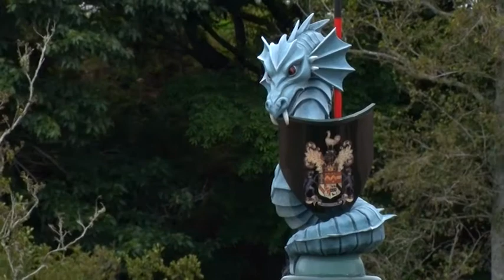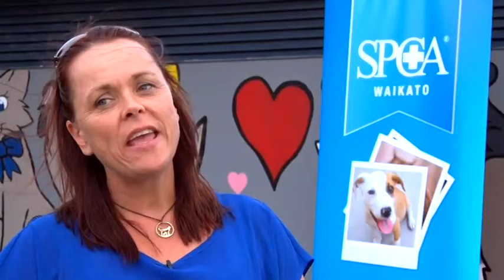Central News Monday 13 April 2015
Kia Waikato Bay of Plenty Magic Win, Battle For True Colours, Free Monthly Walks with DOC, Rejected Concrete Means New Memorial for Te Kauwhata and Keep an Eye out for Keko..

Plus in-depth interviews:
Tool Blacks - ft. Chelcie Kuriger, Worldskills NZ
Battle for True Colours Boxing Match - ft. Cairo George and Nicole Bradley
Tudor Gardens - ft. Bernard Breen, Hamilton Gardens
Waikato SPCA - ft. Sara Elliott-Warren